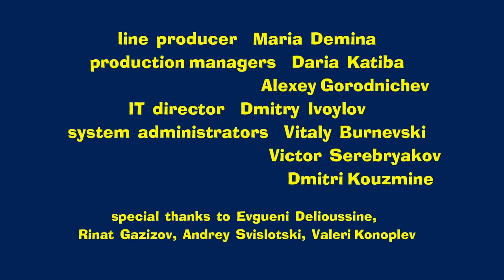Masha and The Bear - Prances with Wolves 🐺 (Episode 5)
The Wolves come with a plan to kidnap Masha and demand that the Bear pay a ransom. However the Bear is pleased to find Masha gone and he does not rush to pay. Meanwhile Masha turns the Wolves' lives into a nightmare and they end up paying the ransom to the Bear just to get rid of her once and for all.

With kindness and comedy in its heart, the show follows the adventures of a little girl Masha and her friend, The Bear.

Their relationship is a metaphor of how a child interacts with the big world and how an adult can aid with this difficult task. Masha is a restless little girl who can hardly stand still due to her endless energy - everything she comes into contact with must be tried on! She's friendly beyond description and treats everyone like she's known them for ages. Her curiosity and creativeness causes funny adventures..
The cartoon became a hit for families around the globe, due to its smart ability in entertaining and educating both children and parents. Although there's no such thing as direct teaching, Masha and the Bear enlightens children about real friendship, care, freedom of creativity and basic skills in a funny and smart manner. Join the adventure with exclusive toys by Spin Master